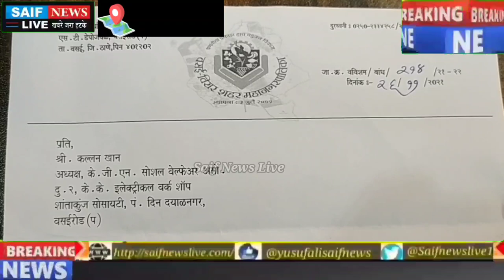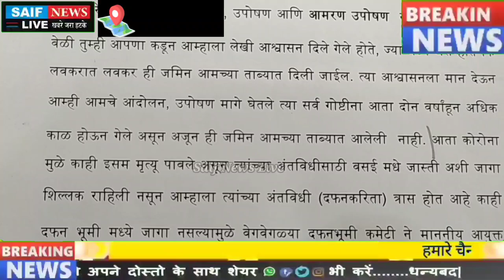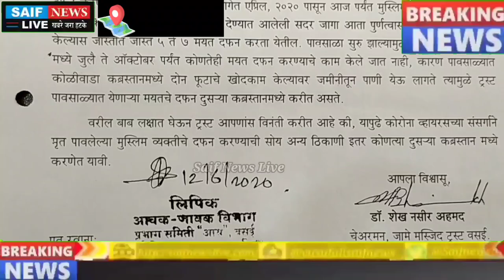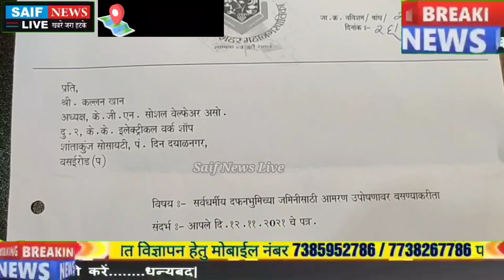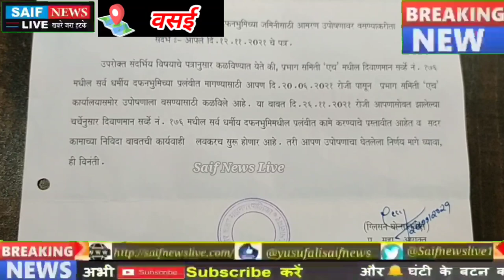वसई के मुस्लिम भाइयों मे छाई ख़ुशी जल्द ही मिलने वाला है सर्वधर्मी दफनभूमि मनपा ने दिया लिखित मे